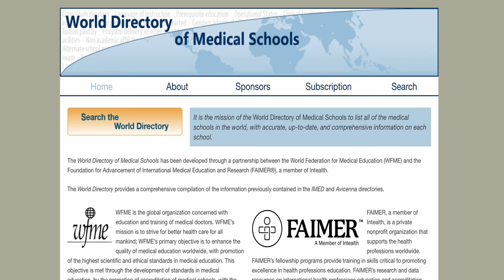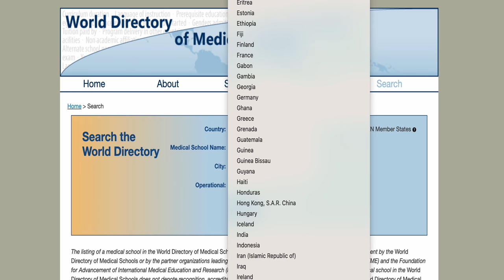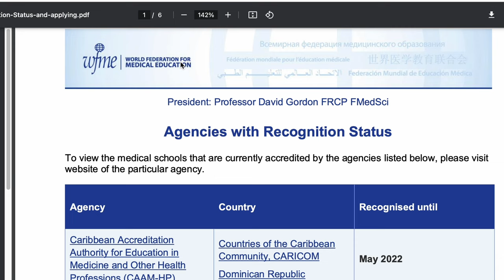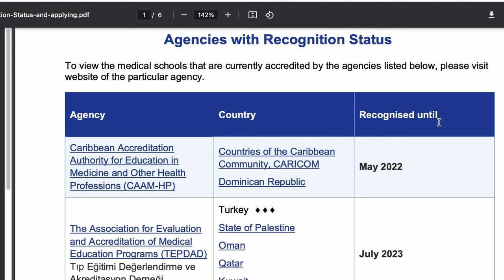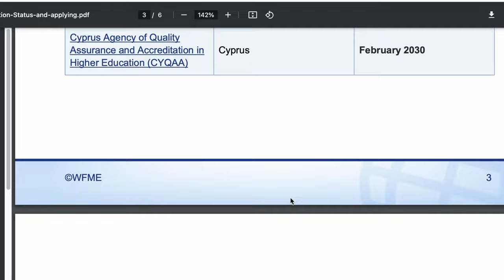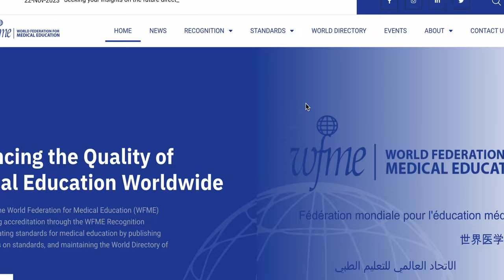Breaking: Critical Changes to ECFMG Certification USA STARTING Jan 2024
In this series, I give you significant changes that have occurred with the ECFMG certification process starting 2024. It will be imperative for all FMG and IMGs to know about this before they engage in the process of preparing and sitting for the USMLE exams from 2024.,

1- Use this link to buy Camera on Amazon. It is a great product for an affordable cost
If you are looking at Cameras on Amazon

HE COMFY Original | Oversized Microfiber & Sherpa Wearable Blanket, Seen On Shark Tank, One Size Fits Al

Nekteck Shiatsu Foot Massager Machine with Soothing Heat, Deep Kneading Therapy, Air Compression, Improve Blood Circulation and Foot Wellness,Relax for Home or Office Use(Gray)

okicoler Snow Flocked Artificial Holiday Christmas Pine Tree for Home, Office, Party Decoration w/ 250 Warm White Lights, Metal Hinges & Base, 6.5ft.

2- Checking your credit score is vital and very important to keep track of your spending innCanada, given all the issues mentioned in the video, you'd wanna track your score carefully. Join this number 1 Canada rusted platform to check Equifax credit score for free.

3- Having a credit card and capitalizing on points and cash back is the greatest way to save money for yourself. Amex Simple preferred is a great card and use my link below to get $40 off every month for up to 7months after signing up with American express using my link below.